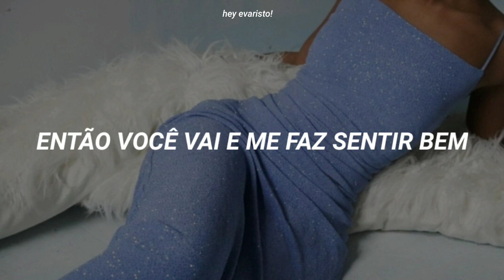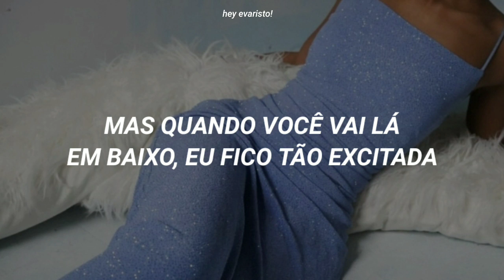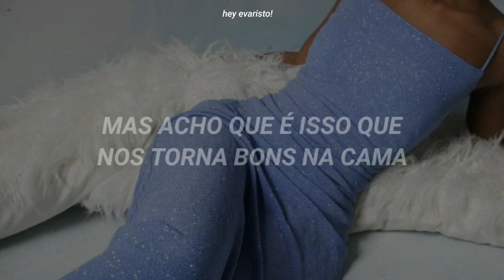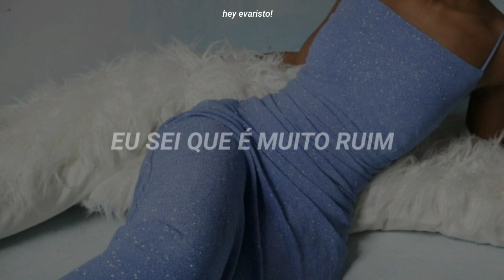Dua Lipa - Good In Bed ( Tradução // Legendado )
TODOS OS CRÉDITOS SOBRE EDIÇÃO E LEGENDA: Hey Evaristo!

CRÉDITOS DA FOTO: Unsplash & Tumblr

all copyrights go to Dua Lipa and her team